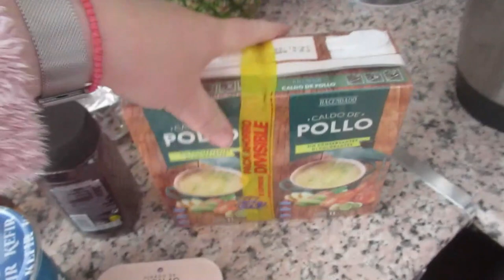Операция разоблачение 😂Готовлю тыквенный суп пюре🤤 Клиенты вернулись 👏🏼ИСПАНИЯ VLOG